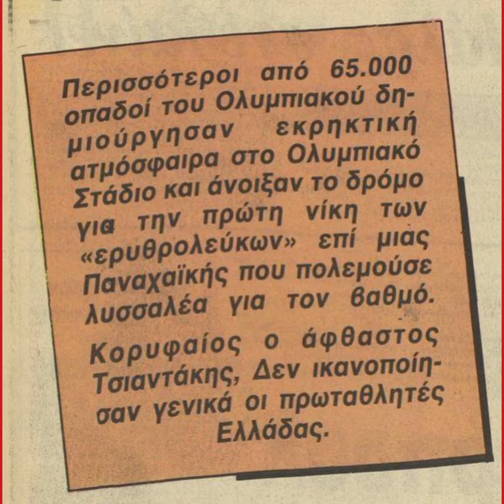70000 ΓΑΥΡΟΙ ΣΤΟ ΟΑΚΑ ΜΕ ΑΝΤΙΠΑΛΟ ΤΗΝ ΠΑΝΑΧΑΙΚΗ ΠΑΡΑ ΤΙΣ 0 ΝΙΚΕΣ ΣΕ 11 ΜΑΤΣ. ΜΟΝΟ Ο ΟΛΥΜΠΙΑΚΟΣ ΑΥΤΑ.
ΠΟΙΑ ΑΛΛΗ ΕΛΛΗΝΙΚΗ ΟΜΑΔΑ ΘΑ ΕΙΧΕ ΞΕΚΙΝΗΣΕΙ ΤΗ ΣΕΖΟΝ ΜΕ 0 ΝΙΚΕΣ ΣΕ 11 ΑΓΩΝΕΣ ΠΡΩΤΑΘΛΗΜΑΤΟΣ ΚΑΙ ΘΑ ΜΑΖΕΥΕ 70.000 ΚΟΣΜΟ ΣΤΟ ΟΑΚΑ ΜΕ ΑΝΤΙΠΑΛΟ ΜΙΑ ΜΙΚΡΗ ΟΜΑΔΑ ΟΠΩΣ ΕΙΝΑΙ Η ΠΑΝΑΧΑΙΚΗ; ΚΑΜΙΑ ΑΛΛΗ. ΜΟΝΟ Ο ΟΛΥΜΠΙΑΚΟΣ ΜΕ ΤΟΝ ΠΥΡΙΝΟ ΤΟΥ ΚΟΣΜΟ ΤΑ ΚΑΝΕΙ ΑΥΤΑ.